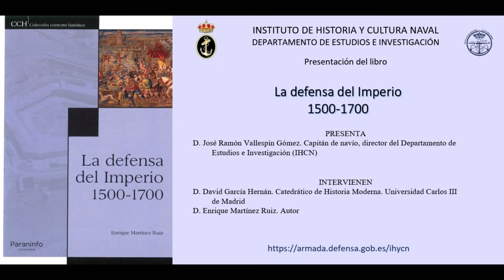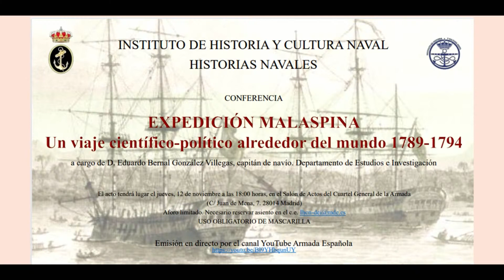La defensa del imperio, siglos XVI y XVII, por David García Hernán y Enrique Martínez Ruiz